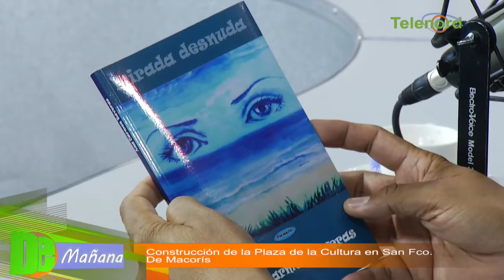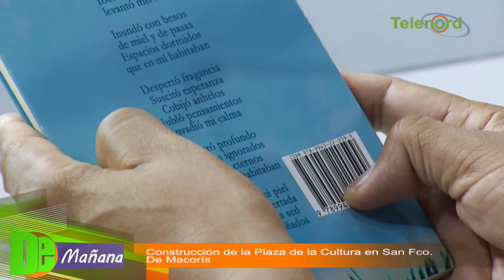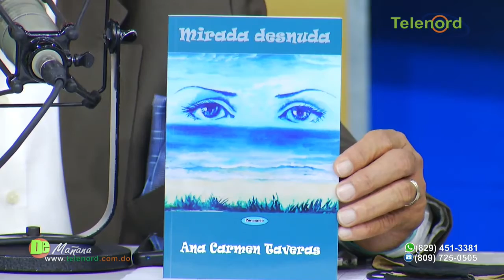“Tenemos mucho talento para que sean acogidos en la Plaza de la Cultura”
Ana Carmen Taveras del equipo gestor